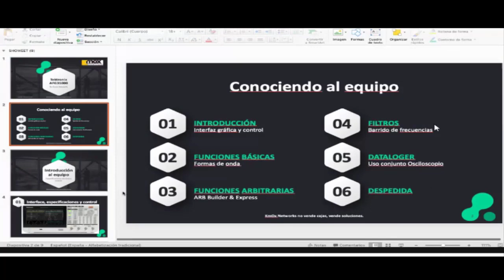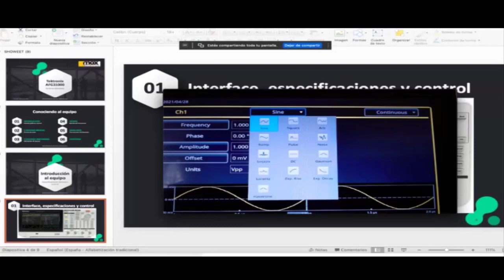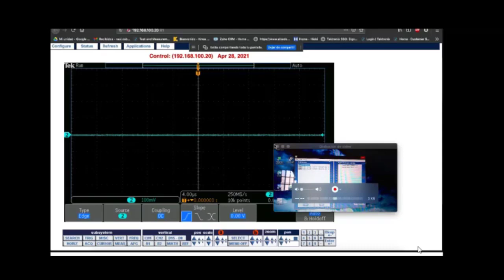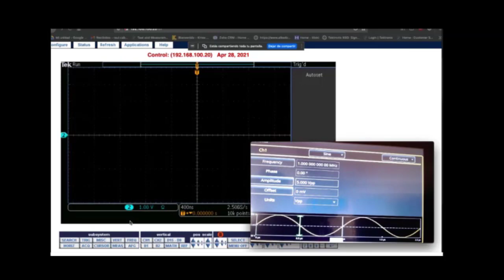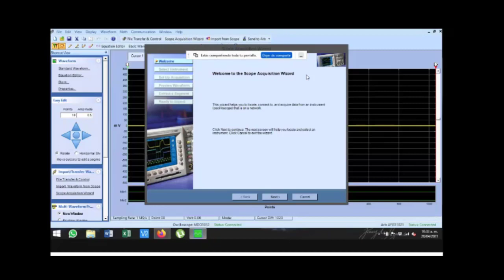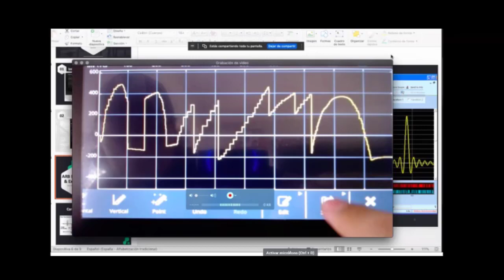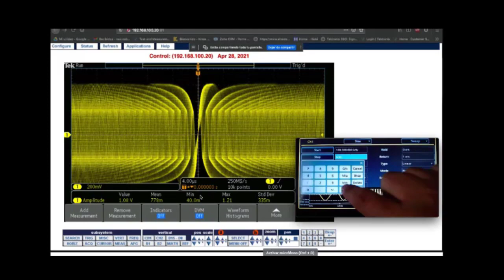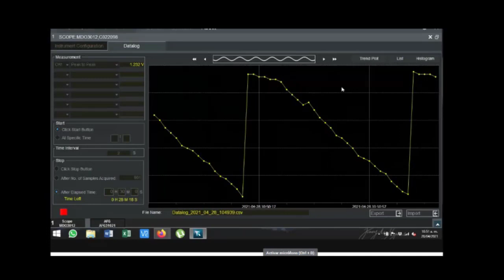Introducción al Generador de Funciones Arbitrarias serie AFG31000 Tektronix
Nuestro especialista le dará a conocer las capacidades avanzadas de generación y programación de formas de onda, verificación de formas de onda y una interfaz de pantalla táctil moderna que ofrece el Generador de Funciones Arbitrarias de la serie AFG31000.
Seguramente apoyará y simplificará el trabajo de todos los investigadores e ingenieros.